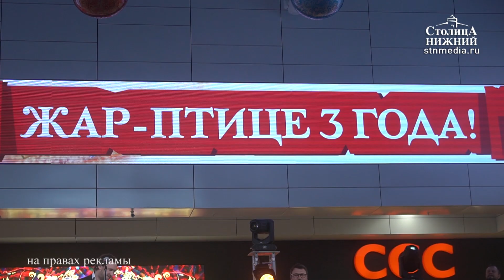ТРЦ «Жар-Птица» в Нижнем Новгороде отпраздновал третий день рождения 0+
Торгово-развлекательный центр «Жар-Птица» в Нижнем Новгороде 8 декабря 2018 года отметил третий день рождения. Целый день гости праздника получали скидки и подарки, также для них приготовили развлекательную программу. На сцене разыграли подарочные сертификаты от магазинов. В торговых рядах «Жар-Птица» прошла народная дегустация, в рамках которой покупатели выбирали лучшие, по их мнению, фермерские продукты. Яркой частью праздника стало подведение итогов культурного конкурса-премии «Перо Жар-Птицы», учрежденного девелоперской компанией «Столица Нижний». Подробности — в сюжете «Столицы Нижний».